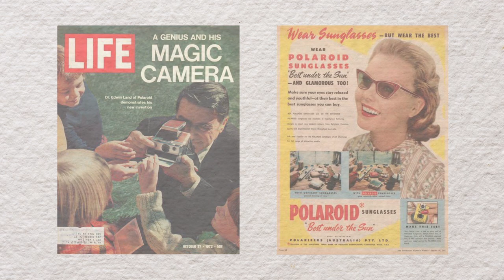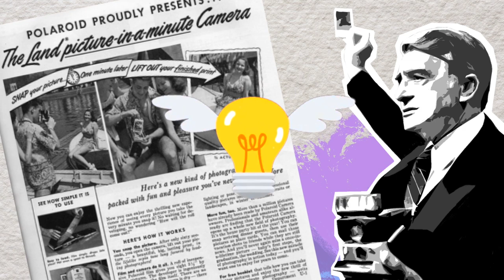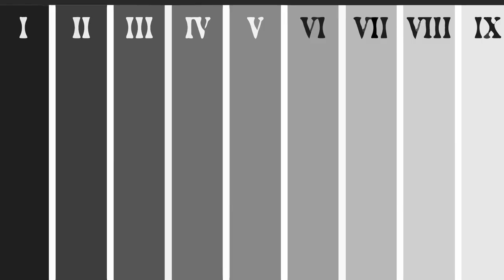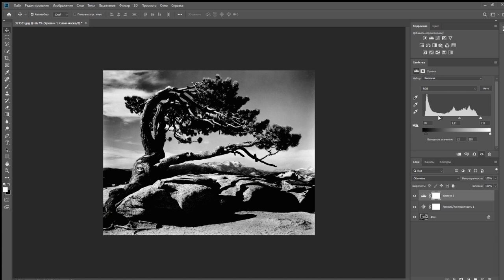Моментальный Polaroid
ГМИИ им. А.С. Пушкина, ВГИК им. С.А. Герасимова, Россия, 2019
Рассказ о первом способе получения мгновенных цветных изображений – поляроиде, запатентованном в 1947 году и ставшем массовым в 1970–1980-х, а также о легендарном фотографе Энселе Адамсе (1902–1984), снимавшем пейзажи в том числе при помощи этой технологии.
Фильм создан к выставке «Дагеротип, автохром, поляроид. 1/1», ГМИИ им. А.С. Пушкина, 19 ноября 2019 – 26 января 2020
Проект «Просто о фотографии»

Руководители проекта:
Елена Яременко, декан факультета анимации и мультимедиа ВГИК им. С.А. Герасимова
Станислав Соколов, заведующий кафедрой анимации и компьютерной графики ВГИК им. С.А. Герасимова
Авторы сценария:
Ольга Аверьянова, заведующая отделом фотографии ГМИИ им. А.С. Пушкина
Марина Давыдова, научный сотрудник отдела фотографии ГМИИ им. А.С. Пушкина
Режиссер: Алиса Орлова, ВГИК им. С.А. Герасимова
10+